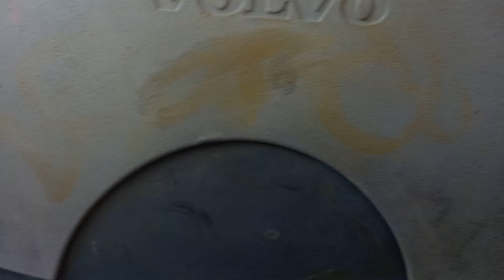VOLVO 7700A - FLR-729 - 45 - Örs vezér tere M+H - Lándzsa utca